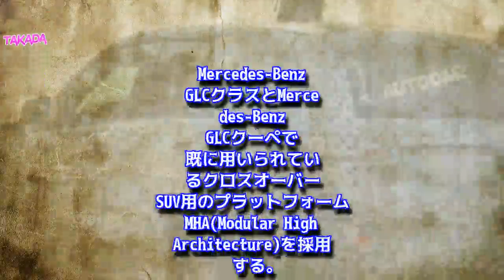メルセデス・ベンツ 新型 GLEクラス フルモデルチェンジ MHAプラットフォーム 安全運転支援システム「ドライブパイロット」搭載 2018年10月発売